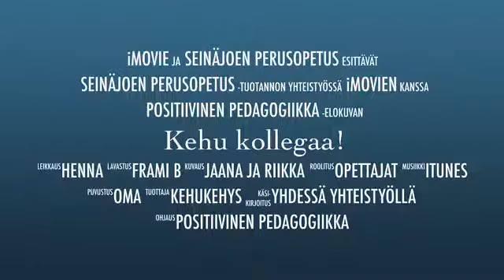Kehu kollegaa!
Terveiset perusopetuksen opettajien vesokoulutuksesta. Positiivisen palautteen antaminen myös kollegalle on tärkeää. Koulutuksen aikana harjoiteltiin positiivisen palautteen antamista ja muistetaan se myös lasten kanssa työskennellessä. Muista positiivinen palaute, teitpä mitä työtä tahansa.